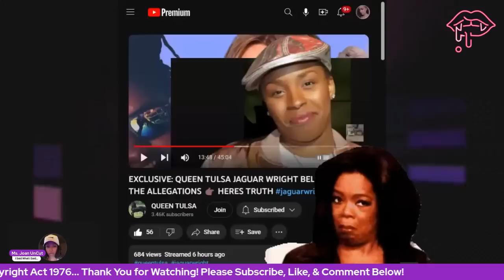Queen Tulsa Plays Audio of Intense FIGHT B/tween Jaguar & Ex TJ! |Part 2| The Real TJ Plz Stand UP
*** Hey Luvz ***
This is my take on what's happening with Jag & TJ. Jaguar and TJ are beefing heavy and going back and forth and though we know they stay playing in our face I have to admit it is ENTERTAINING!

EQUIPMENT:
Camera: Canon M50/ Lens: 50mm
Lighting: Neewer Ring Light (Amazon)
Editing: Wondershare Filmora 12
Streaming Software: Streamyard